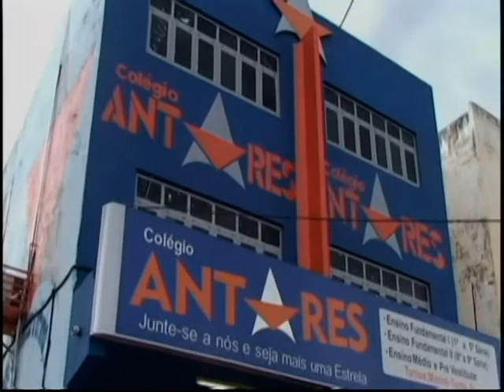CHAMADA DO PROGRAMA ODORICO CARVALHO DE 19.03.10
Chamada do Programa Odorico Carvalho de 19.03.10, veiculado na TV Picos - Canal 13 todas as sextas-feiras às 22 horas, com reprise às terças às 14 horas.